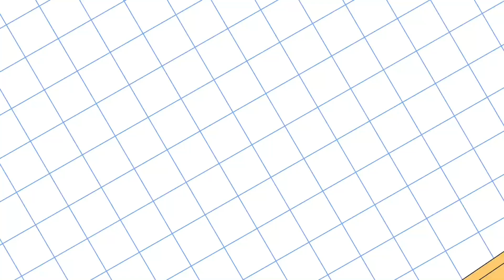How To Paint Sweets & Candy For Kids, Candy Drawing, Painting, Step by Step, Art Zone Kids, P-125